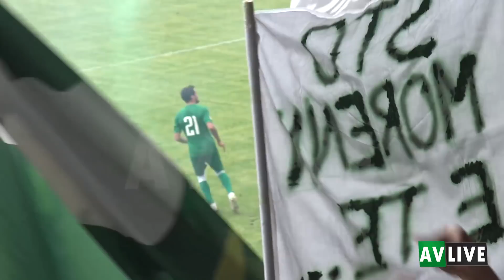Parisi, grazie di cuore per il tuo splendido campionato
Il difensore di Serino, Fabiano Parisi, ha disputato un eccellente campionato. E' tempo di fare festa e per questo ti regaliamo questo video che avevamo conservato da tempo.